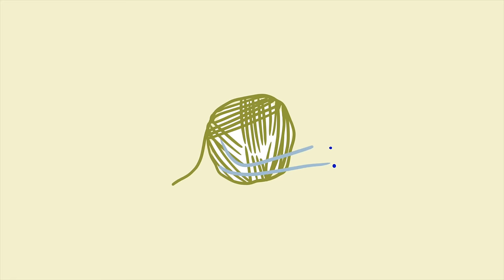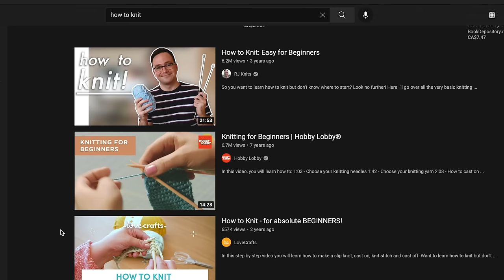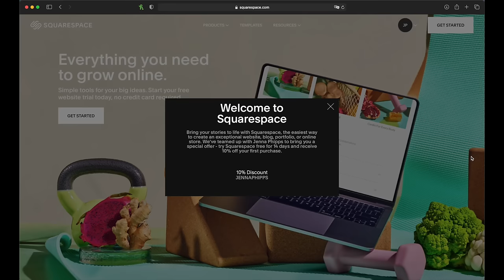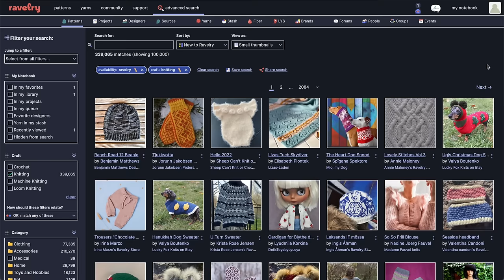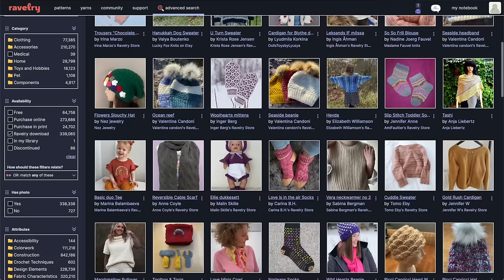how to ACTUALLY start knitting your own clothes | step by step guide for beginners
My interchangeable knitting needle set
Dreamz interchangeable knitting needle set
Karbonz interchangeable set